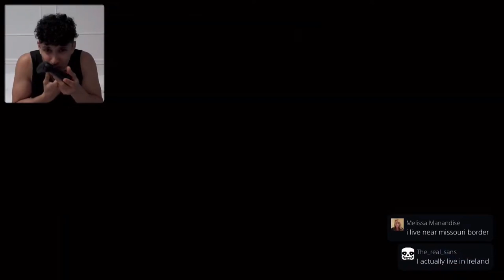KOREAN GIRL STREAMERS MADE ME RAGE! TWERKING TOO MUCH! God of War Ragnarok PART 12 Playthrough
DISCORD SEND ME ANYTHING TO (REVIEW LIVE ON STREAM)

God of War Ragnarok is a action-adventure video game developed by Santa Monica Studio and published by Sony Interactive Entertainment. From Santa Monica Studio comes the sequel to the critically acclaimed God of War. Kratos and Atreus must journey to each of the Nine Realms in search of answers as Asgardian forces prepare for battle. Along the way they will explore stunning, mythical landscapes.

games!

MoeJamieMusic helps gamers all over the world who get stuck in their games and need a guide to help them finish a game AND I LIVE TO PUT A SMILE ON THEIR FACE BY ENERTIANTING THEM! I spend hours every day editing my videos so my audience can enjoy my videos and also get help in the games that I am covering on my channel.